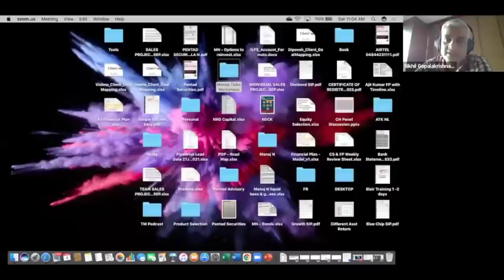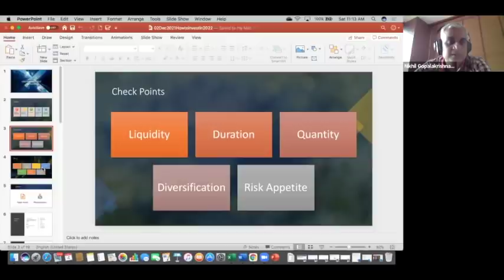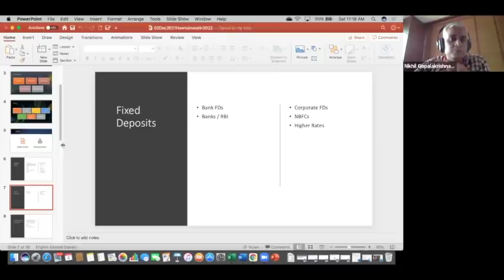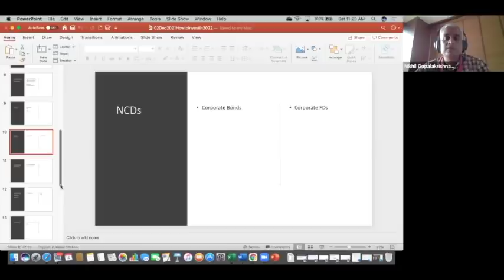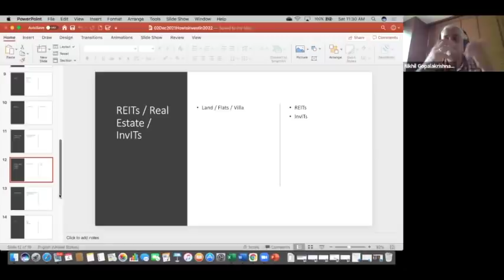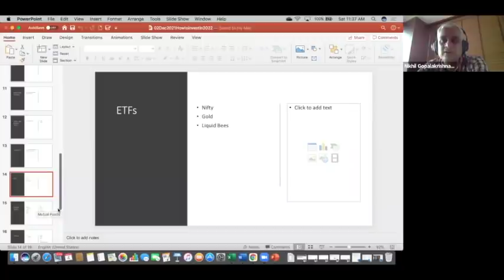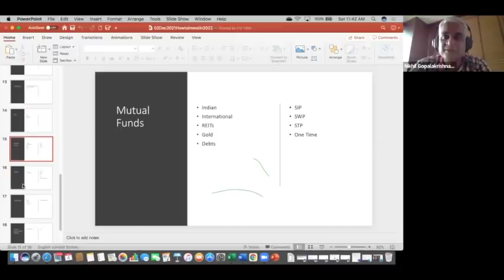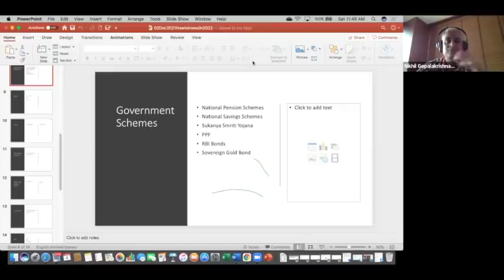2022ൽ എങ്ങനെ സേവിങ്‌സും ഇൻവെസ്റ്റ്മെന്റും ചെയ്യണം | How to Save and Invest in 2022?